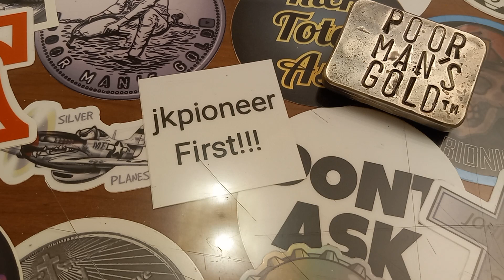THE GENIUS OF JK PIONEER'S FIRST !!!